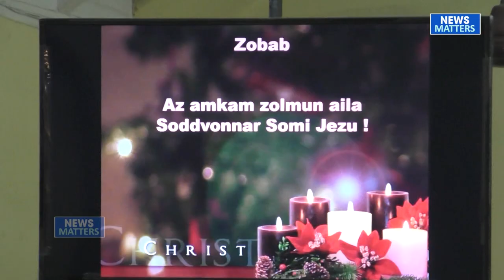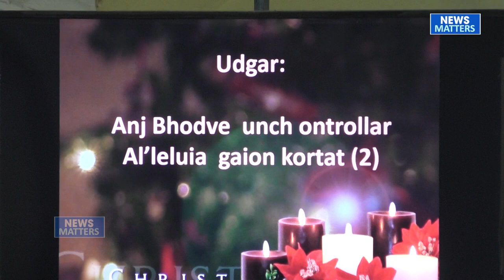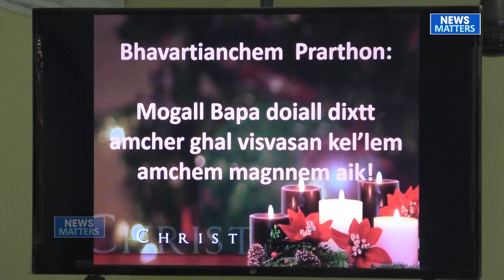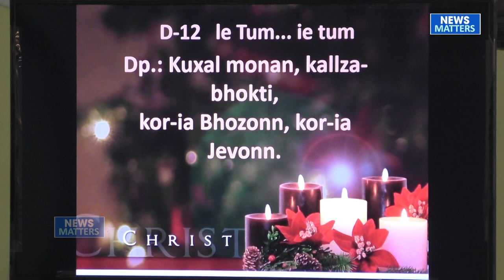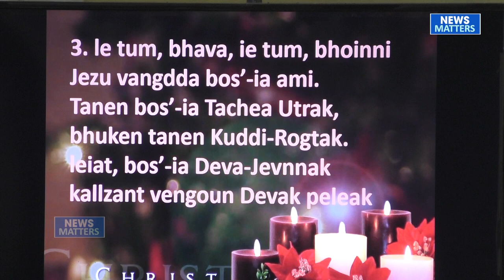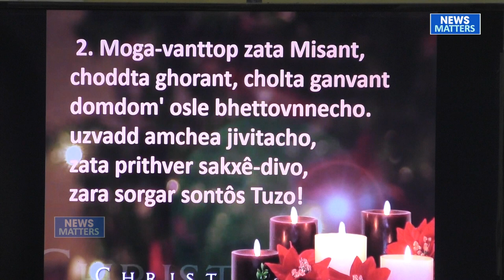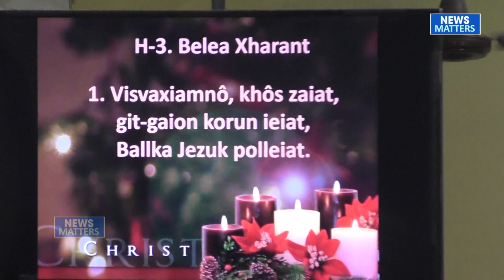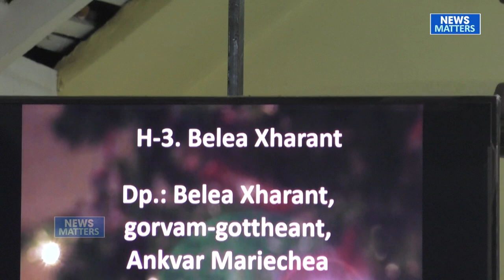CHRISTMAS MID NIGHT MASS: Mae-de Deus Chapel Corjuem Aldona